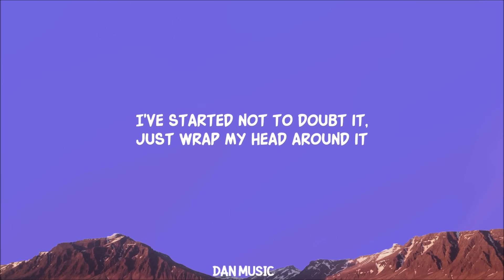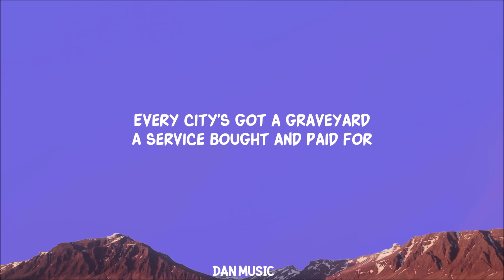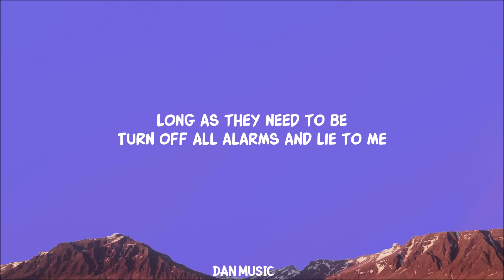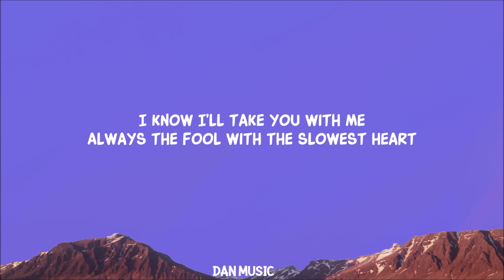Cults - Gilded Lily (Lyrics)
Song Lyrics:

Now it's been long enough to talk about it
I've started not to doubt it, just wrap my head around it
I remember when you told me it's an everyday decision
But with my double vision, how was I supposed to see the way?

[Pre-Chorus]
Haven't I given enough, given enough?

[Chorus]
Always the fool with the slowest heart
But I know you'll take me with you
We'll live in spaces between walls

[Verse 2]
Every city's got a graveyard
A service bought and paid for
Now I'm sleeping in the backyard
Passing out as night turns into day

[Pre-Chorus]
Blind
SZA
Circo Loco
Drake & 21 Savage
[Chorus]

[Bridge]
Go and stretch out my arms long as they need to be
Turn off all alarms and lie to me

[Chorus]
I know I'll take you with me

Lyric video for Gilded Lily by Cults on Dan Music